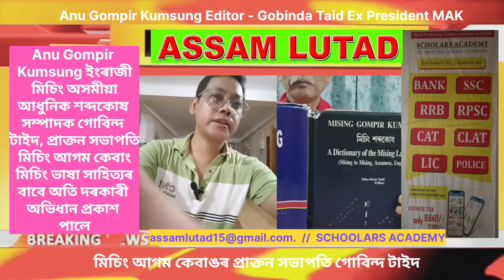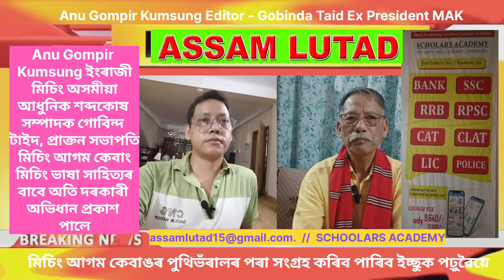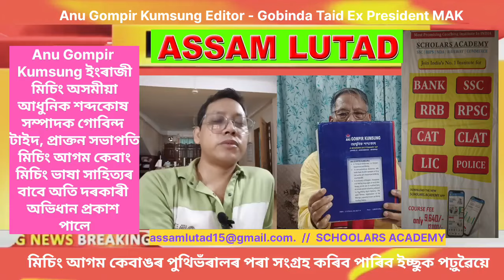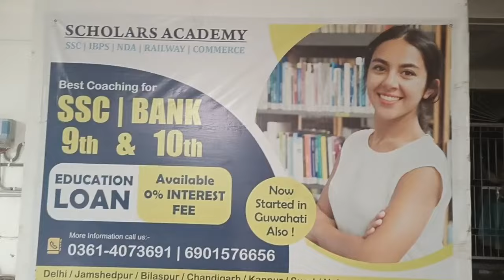Anu Gompir Kumsung Dictionary editor Gobinda Taid on Assam Lutad আনু গম্পিৰ কুমচং আধুনিক শব্দকোষ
Anu Gompir Kumsung Dictionary editor Gobinda Taid on Assam Lutad আনু গম্পিৰ কুমচং আধুনিক শব্দকোষৰ সম্পাদক গোবিন্দ টাইদৰ সৈতে চৰ্চা অসম লুতাদত